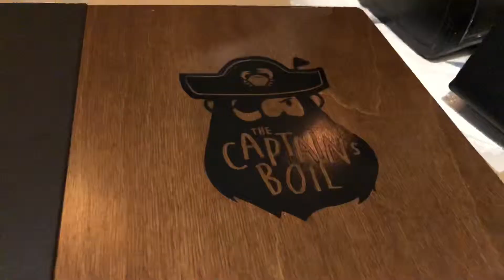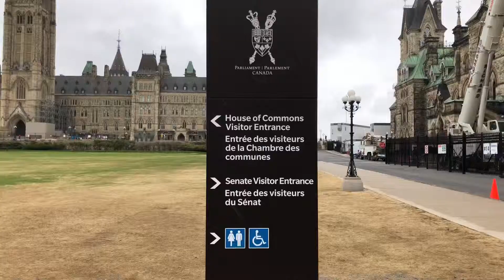24 hours in Ottawa 2019 | Juszijuice Vlog #49